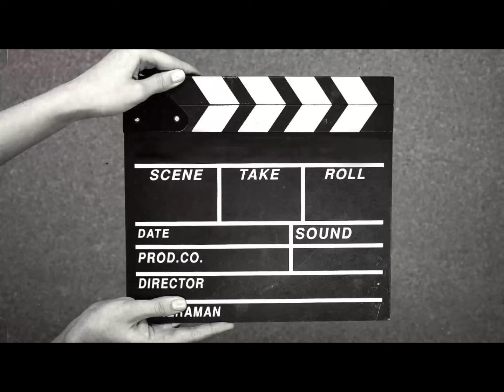LIFESTORY OF INDIAN PROFESSIONAL WRESTLER